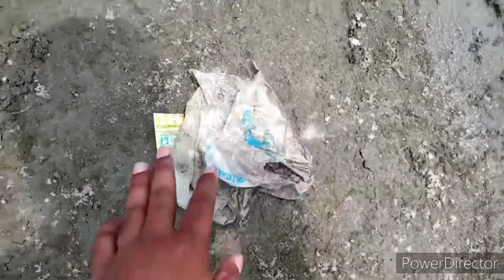My nature cleaning mission in the Friday morning || 23-04-2021🌍🌏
# @cleanplanet - 23/04/2021
Hello friends happy Friday from Bangladesh.Today is Friday 23 April 2021 (আজ শুক্রবার ২৩ এপ্রিল ২০২১).Today I cleaned up the polluted garbage from nature.So welcome back to my another @cleanplanet walk.

Friends, today is Friday.This morning I went for a walk in the middle of the village nature.Originally I went to the river area of village.There I got to see a lot of green nature.I went to the middle of nature to enjoy the beauty of green nature.When I went to enjoy the beauty of nature in the midst of green nature, then I saw some polluted garbage in the middle of green nature.Then I cleaned up that garbage.I collected the garbage and threw that garbage in the dustbin of village.I made a video while cleaning garbage from nature.I shared the video with you here.See my nature cleaning mission in the Friday (23/04/2021) morning🖕.